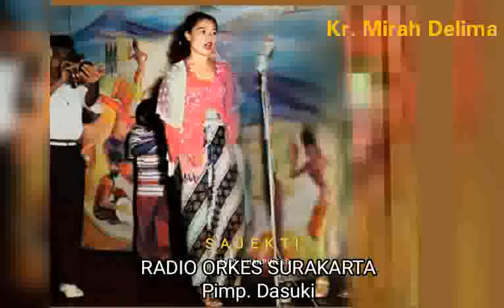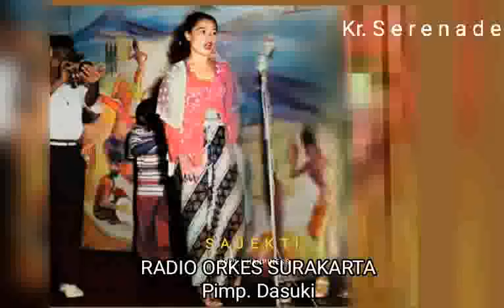S A J E K T I & Radio Orkes Surakarta, Pimp. Dasuki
Daftar Lagu
MERAH DELIMA
Tjipt. Sapari

KR. M E R D U
Tjipt. Mardjo Kahar

KR. HARAPANKU
Tjipt. nn

KR. SERENADE
Tjipt. Kusbini

KR. B A K T I
Tjipt.nn

catatan :
Video ini dipublikasikan semata mata adalah dalam upaya menggali dan melestarikan karya-karya  cipta lama yang asli dari para pencipta negeri ini, untuk diarsipkan dan diperkenalkan kembali kepada khalayak